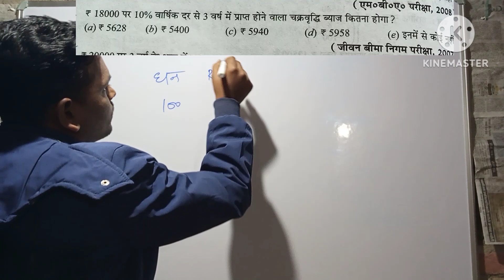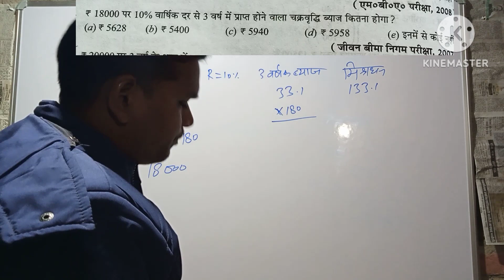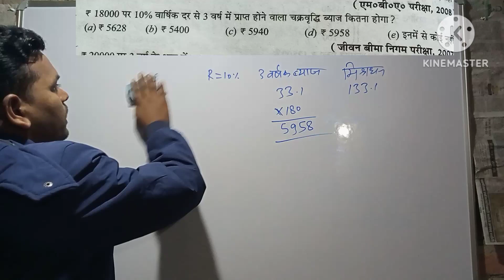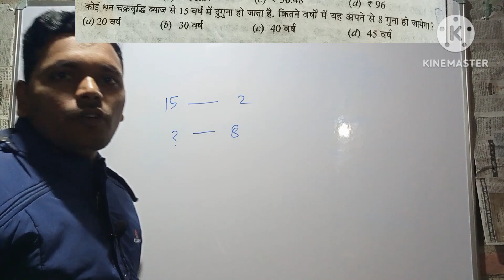ssc gd|ssc chsl|compound Interest|chakravridi byaj| by Amit sir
all competitive exam math